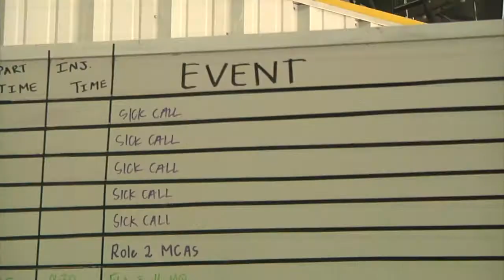Global Medic 2017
Credit: Staff Sgt. Anaidy Claudio | Date Taken: 08/26/2017
U.S. Army Reserve Soldiers from the 256th Combat Support Hospital, 307th Medical Brigade, 807th Medical Command participate in Global Medic 2017 at Fort McCoy, Wis. More than 12,000 service members from the U.S. Army, U.S. Navy, U.S. Air Force, U.S. Marine Corps and six other countries are training at Fort McCoy, Wis., as part of the 84th Training Command’s CSTX 86-17-02 and ARMEDCOM’s Global Medic; this joint and multinational exercise is designed to ensure that America’s Army Reserve units are capable, combat-ready and lethal.